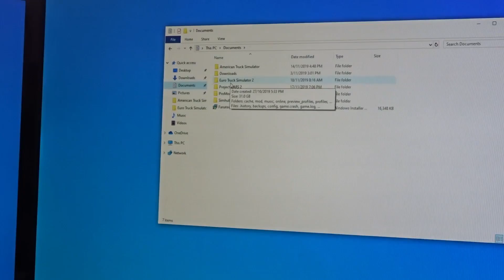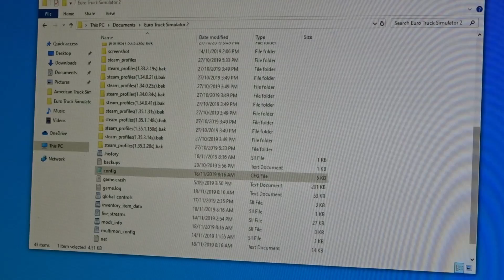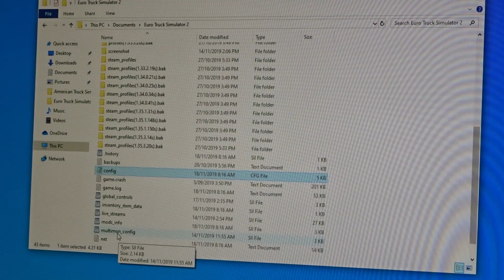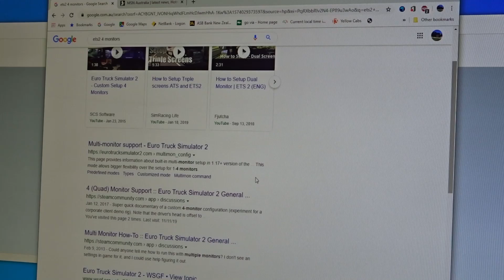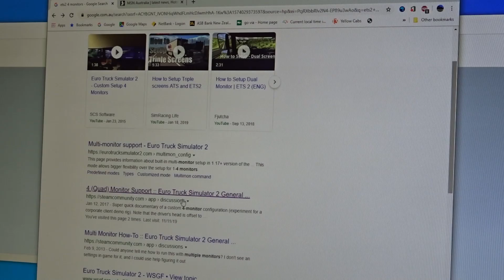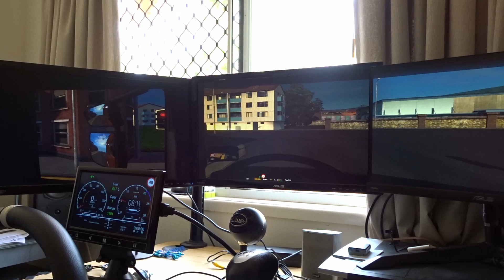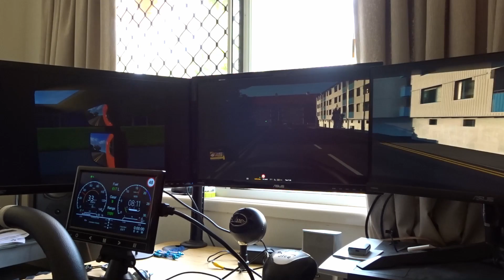ETS2 4 Monitor Setup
Setting up 4 monitors on Euro Truck Sim 2